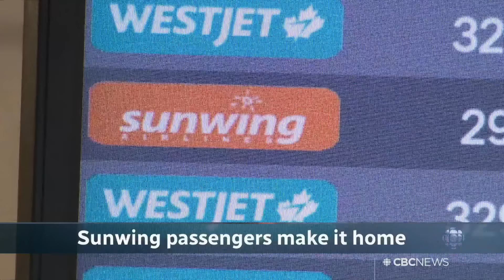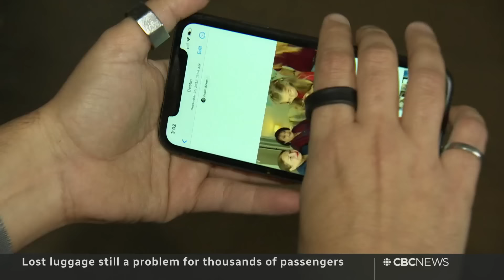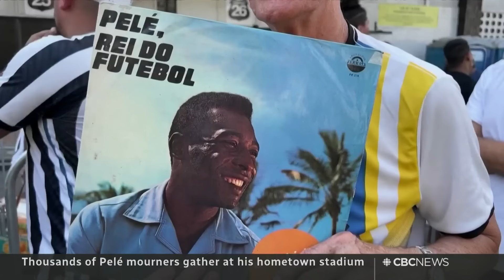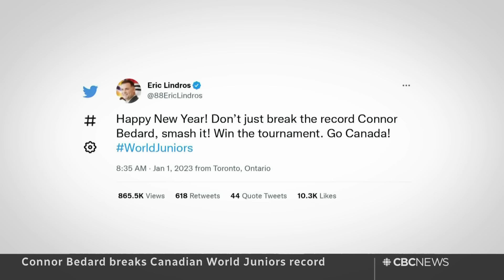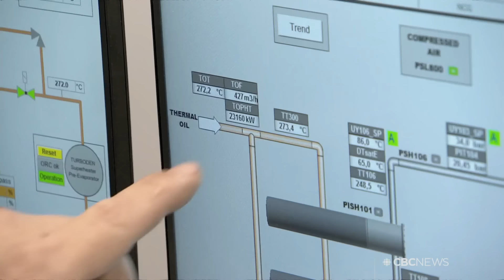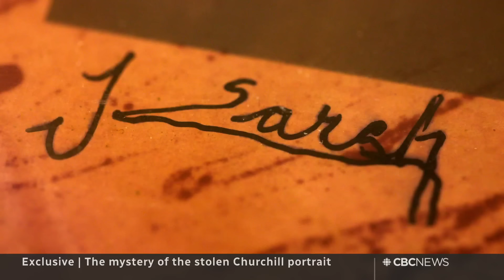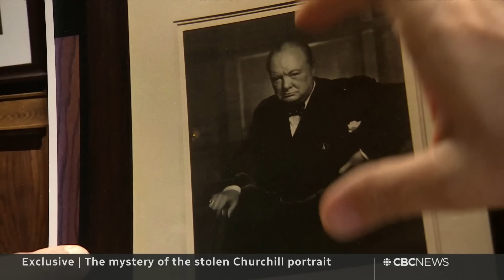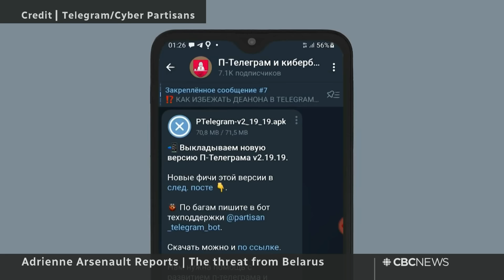CBC News: The National | Travellers finally home, Ukraine’s deadly strike, Art heist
Jan. 2, 2023 | Sunwing customers stranded abroad for days finally start to make it home. Ukraine says it has killed hundreds of Russian soldiers in a single strike. Plus, a mysterious heist of an iconic portrait remains unsolved — but CBC's Paul Hunter had a critical clue.

00:00 The National for Jan. 2, 2023
01:01 Sunwing passengers recount holiday travel ordeals
04:16 Thousands of airline passengers still missing luggage
06:33 Ransomware group offers SickKids an apology
07:10 Dozens of Russian soldiers killed in Ukraine strike
09:19 Pope emeritus Benedict XVI lies in state at the Vatican
11:41 Fans pay tribute to late soccer legend Pelé
12:02 Deadly mid-air helicopter crash in Australia
12:28 Reports of a growing crisis inside China's ICUs
14:51 Signs of another bumpy year for Canada's economy
17:01 Bedard smashes Canadian World Juniors records
20:46 Jeremy Renner in hospital after snow plow injury
21:01 Bioenergy centre turns leftover wood into electricity
24:28 Exclusive | The mystery of the stolen Churchill portrait 🔍
35:21 Adrienne Arsenault reports | The threat from Belarus
42:56 The Moment | Gary the adventure cat